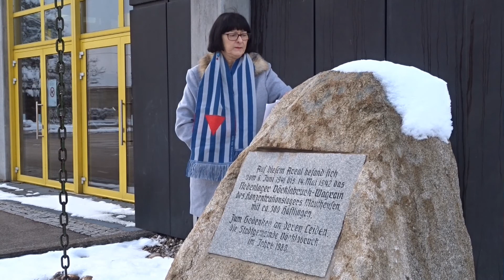Margaret Lehner-Wessely | Initiative am Ort des KZ-Außenlagers Lenzing | Virtuelle Gedenkwochen 2021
Margret Lehner-Wessely vom Mauthausen Komittee Vöcklabruck, drückt in einem Lied aus, was Vielfalt bzw. vernichtende Kulturviefalt für sie bedeutet.
Mit diesem Statement eröffnen wir die Social Media-Aktionen anlässlich unseres Jahresthemas der Gedenk- und Befreiungsfeiern "Vernichtete Vielfalt".